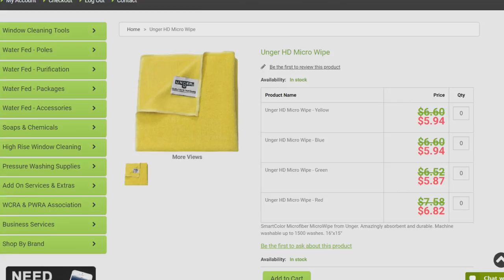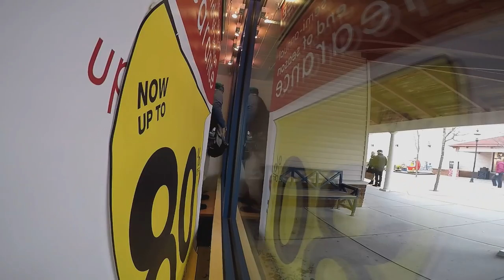Storefront Accounts Decoded | The Difference Between Restaurants/Retail/Hair Salons/Dry Cleaners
In this video, we have Jordie from The Window Cleanse who is going over 4 types of storefront accounts: restaurants, retail, hair salons and dry cleaners.